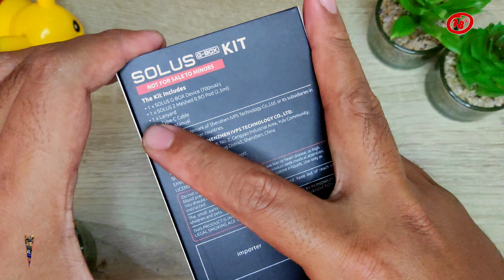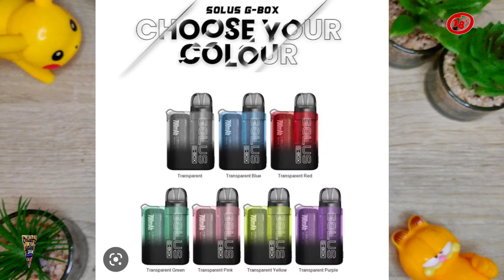POD SOLUS G-BOX KIT by:SMOK warna black transparan sudah RGB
SOLUS G-BOX KIT by:SMOK waran black transparan sudah RGB

chenel: HelloOplaY
HellooplaY

SOLUS POD G-BOX
kalau kalian cari pod yang ada RGB nya SOLUS G-BOX ini cukup di perhitungkan
kalain tau sendiri karakter smok  kalau ngeluarin pod karakter nya seperti apa
kini Solus G-BOX mengikuti tren dengan mengeluarkan
pod yang ada RGB nya kerenn..

di dalam paket penjualan SOLUS G-BOX KIT  ini kalain mendapatkan
catrid ukuran 0,9ohm 1x
dan kalian dapat lanyard 1x
ini udah lebih dari cukup
POD SOLUS G-BOX KIT INI BANYAK PILIHAN WARAN ADA 6 YAH KALIAN CEK DI VIDEO